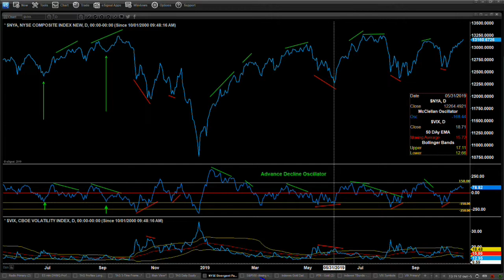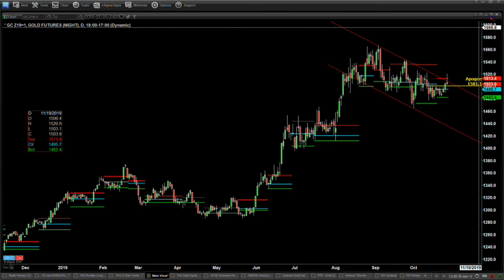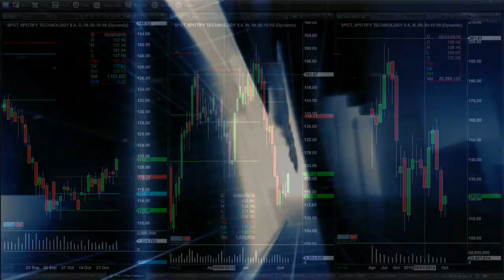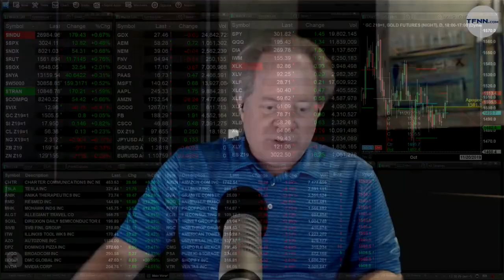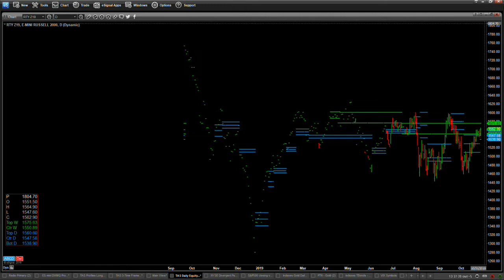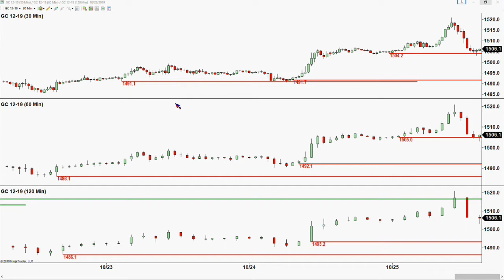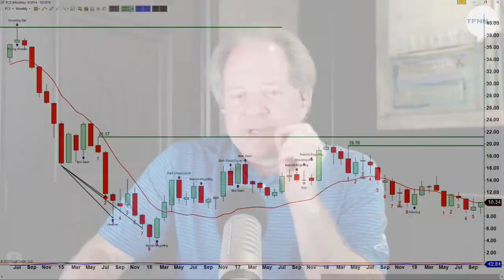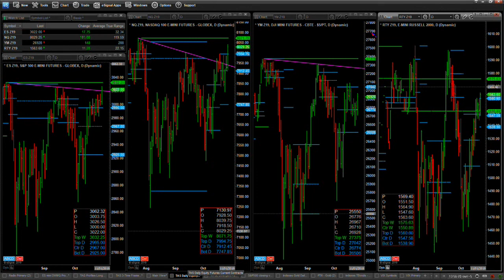October 25th, The Trader's Edge with Steve Rhodes on TFNN - 2019